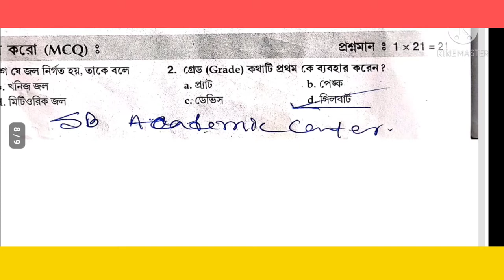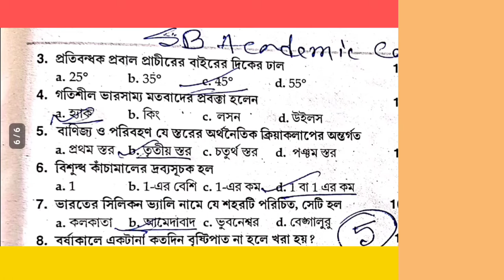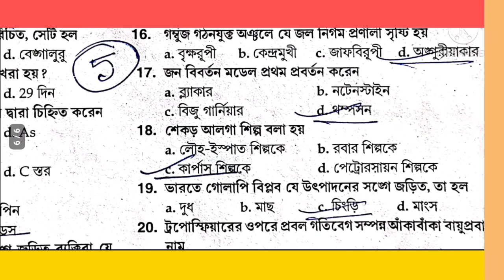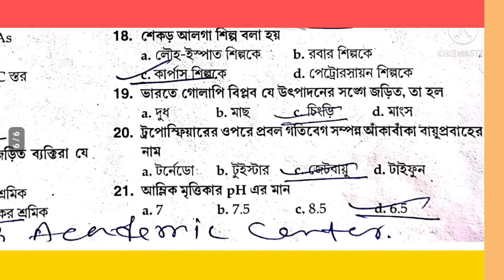H.S Geography Suggestion 2022।।H.S Geography Short question Suggestion 2022।।H.S ভূগোল 2022।।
H.S Geography Suggestion 2022।।H.S Geography Short question Suggestion 2022।।H.S ভূগোল 2022।।hs geography suggestion 2022 mcq
hs geography suggestion 2022 saq
geography suggestion 2022 hs
hs geography mcq suggestion 2022
hs geography saq suggestion 2022
hs geography short question suggestion 2022
hs geography short suggestion 2022
hs geography mcq 2022, hs geography saq 2022
hs suggestion 2022
h.s geography suggestion 2022 mcq
 hs geography short question 2022